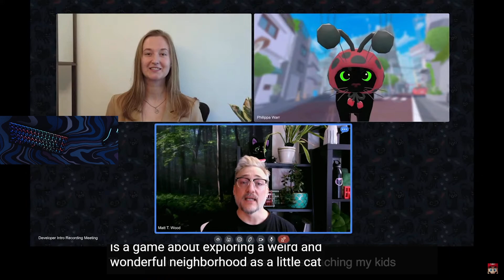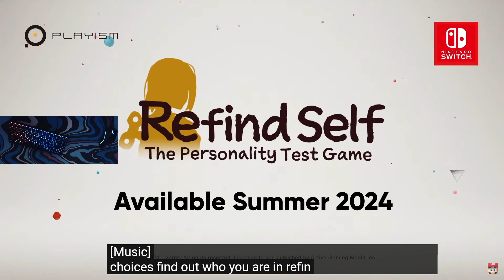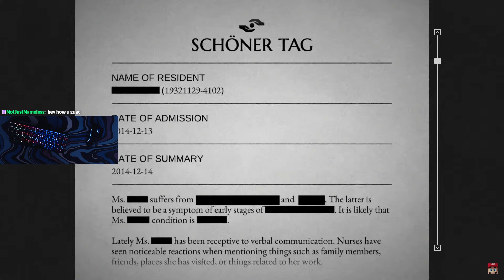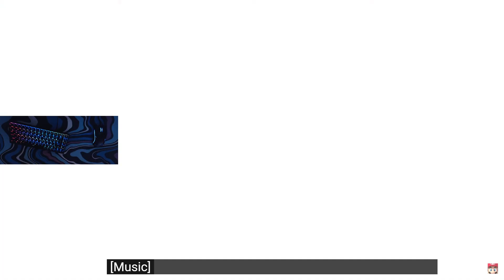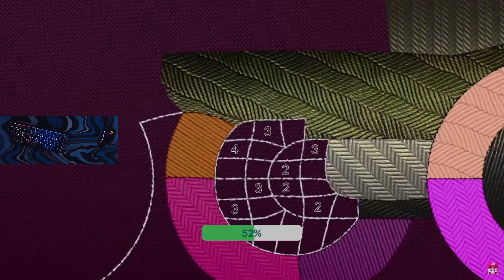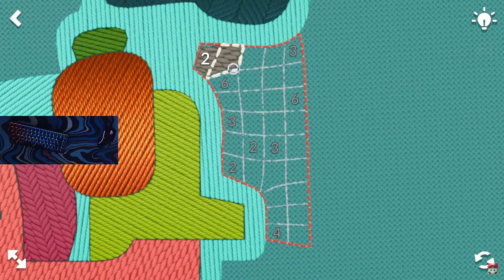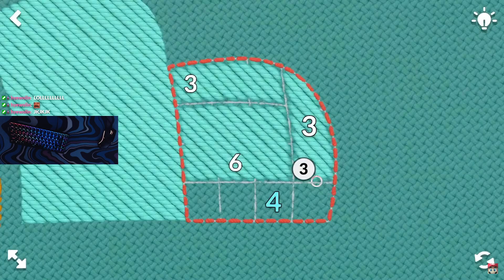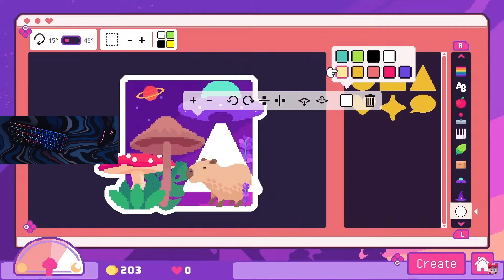avocadoandrea reacts to the april 2024 indie direct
🥑 streamed 4/18/24